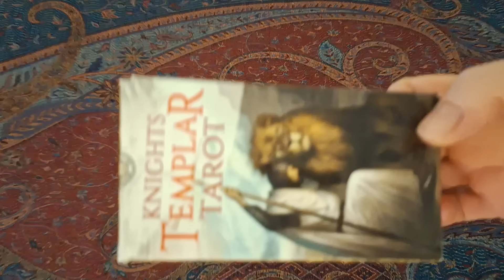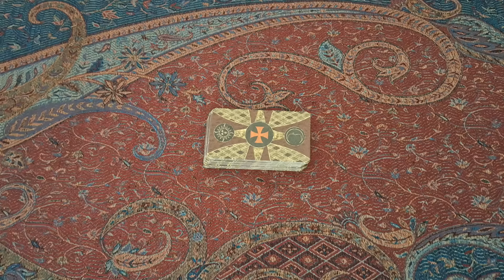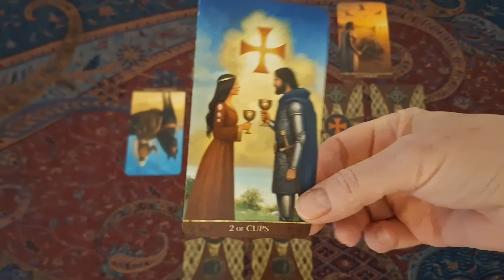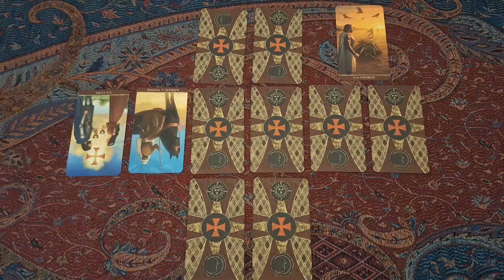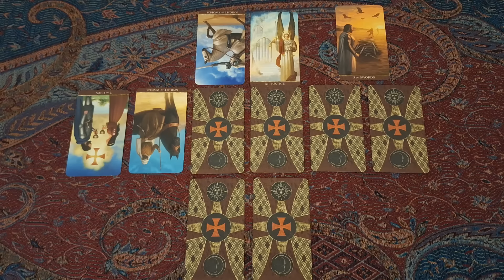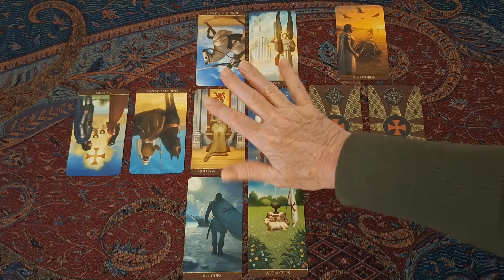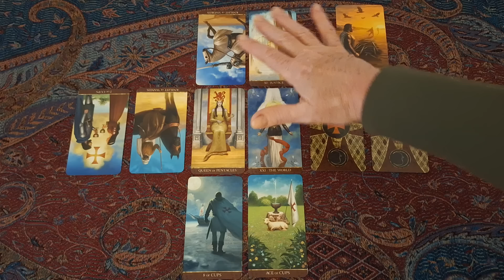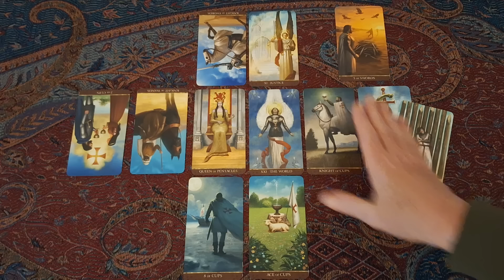203. King has no time for fortune-seeking son